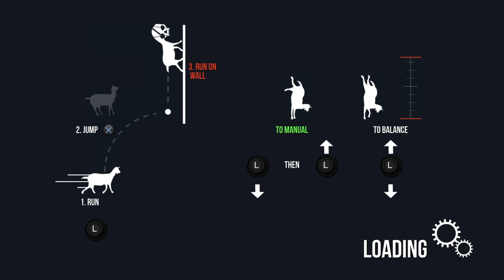Goat Simulator Ep 1